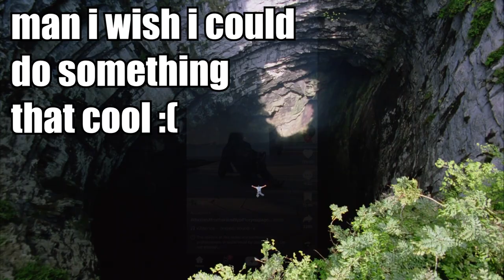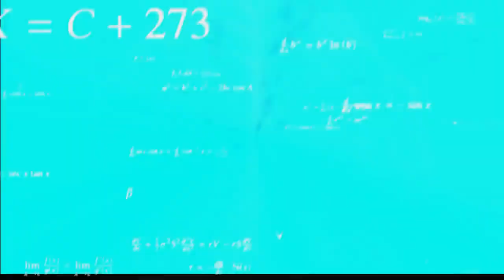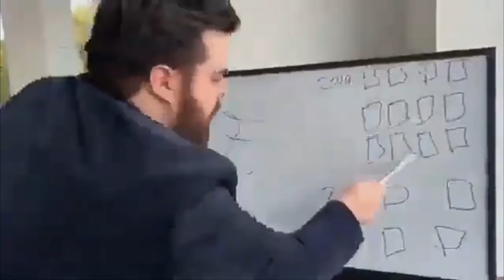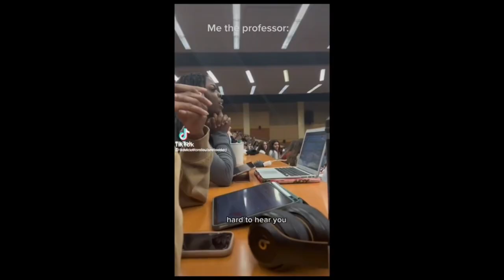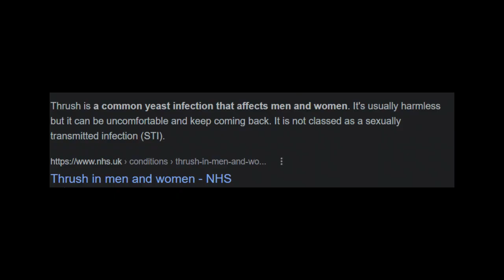Cringe That Hurts My Head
Today were looking at Gen Z cringe and what gen z are up to on tiktok because Gen Z Makes Me Lose Braincells